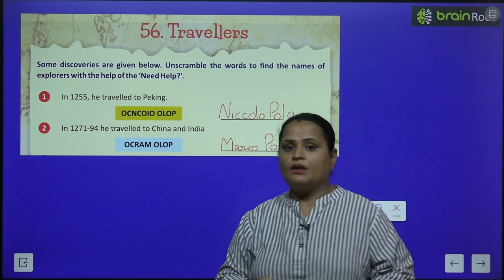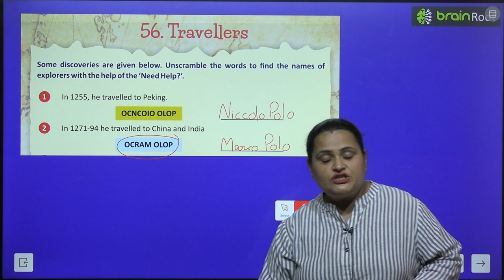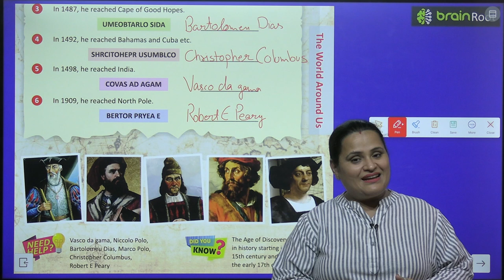BRAIN ROOT GK CLASS 6 CHAPTER 56 TRAVELLERS